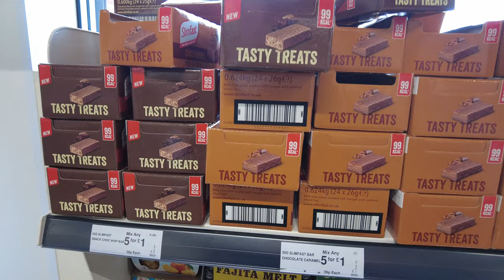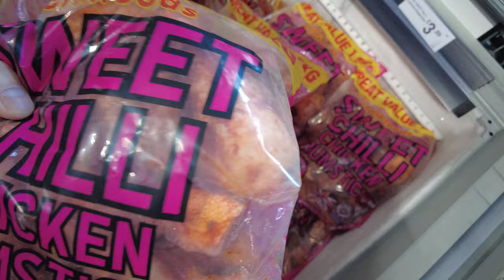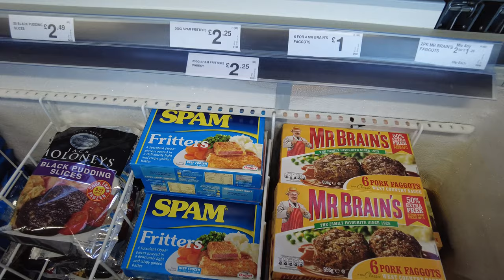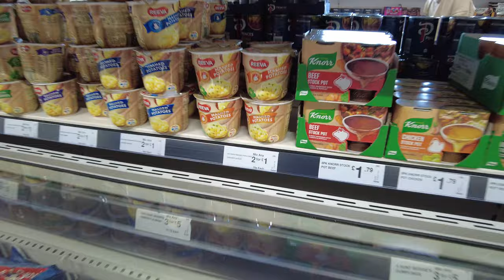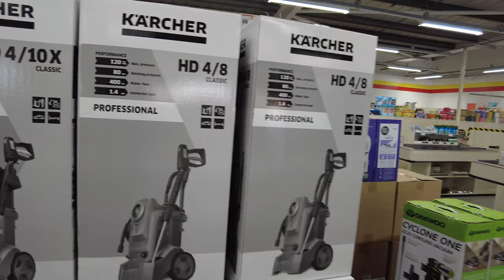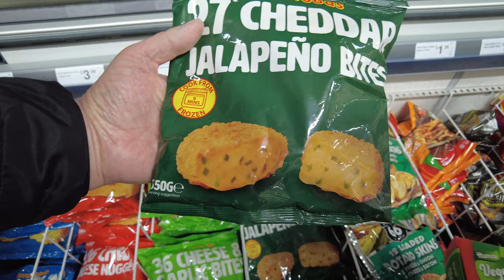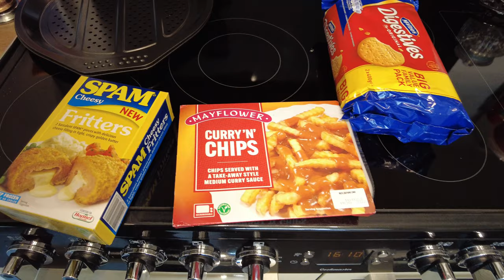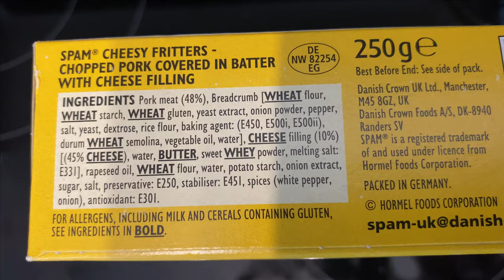Come Shopping With us in Farmfoods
We do a shopping vlog in Farmfoods today and don't know what we should try.
As we have not long returned from our cruise, we are still in a relaxed mood of wanting to go to the diner and have the meal put in front of us, haha getting lazy we know.
Come Shopping With us and Tell us What We Should Buy Next Time.